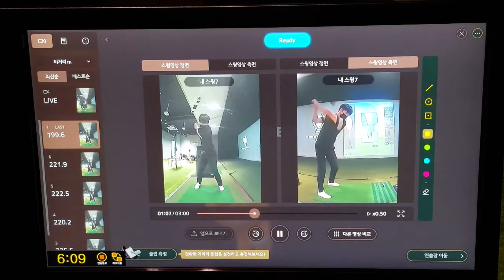멤버스골프아카데미 💛 임병관 강사 골프 스윙!💛💜🤍💙🧡💚 MEMBER'S GOLF ACADEMY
골프 스윙 동작! 강사님의 멋지 자세! 골프의 달인!
골프스윙자세 한번 잘 보시고 연습하세요.^^
멤버스골프아카데미 봉담점 : 임병관 강사님(프로)